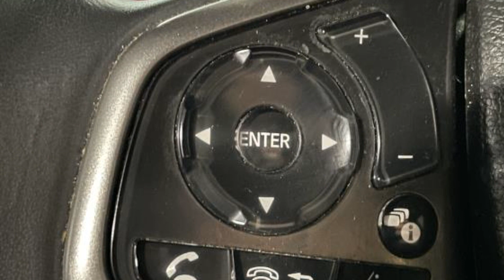Used 2020 Honda Civic Si Sedan 2HGFC1E58LH703858 Great Neck, Manhasset, Lake Success, Kings Point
2020 Honda Civic Si Sedan  2HGFC1E58LH703858 Video

This 2020 Honda Civic Si Sedan  2HGFC1E58LH703858 is full of phenomenal features such as: